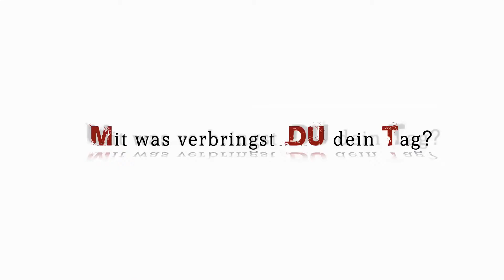LSFM Teaser 2.0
Im Herbst ist es wieder soweit. Live Style FM geht wieder online und das mit einer ganz neuen Vermarktung und neuen Seite. Und hier gibts zum langen Werbespot den zweiten Teaser!

Kamera: Sony HX5
Schnitt: Adobe Premiere CS3
Darsteller: Marcel Gerrard
Allrounder hinter der Kamera: Dominic Dico Beuchert
Produktion: db-filmworks Entertainment